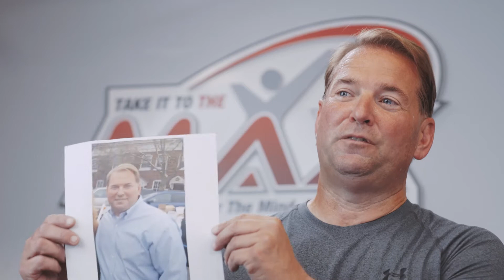The Max Challenge Member Testimonials [AD]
This Video is used as a prospecting tool for future members and clients. This content has and will continue to be repurposed to create Ad campaigns for Social and Tv Distribution.